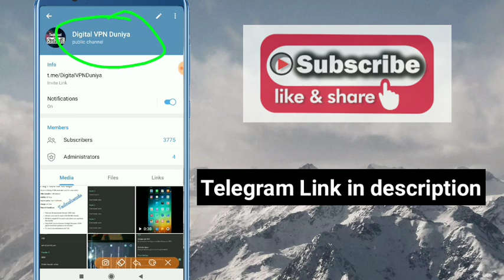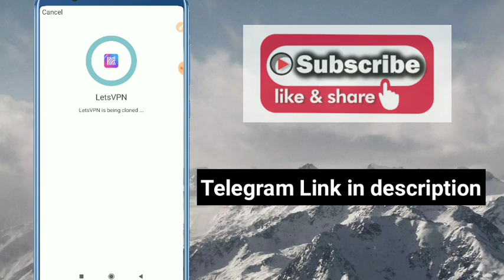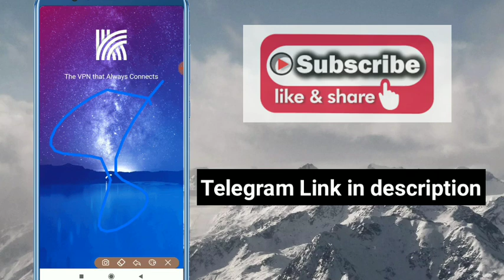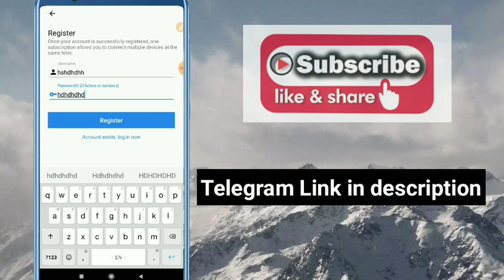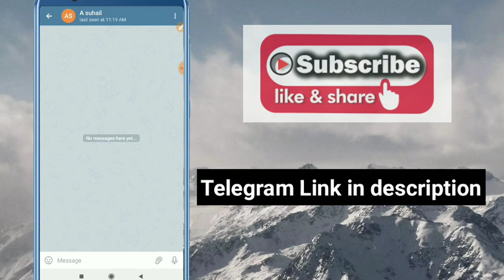Lets vpn new unlimited accounts trick after clone failure || 4 March 2020 || 100% Working